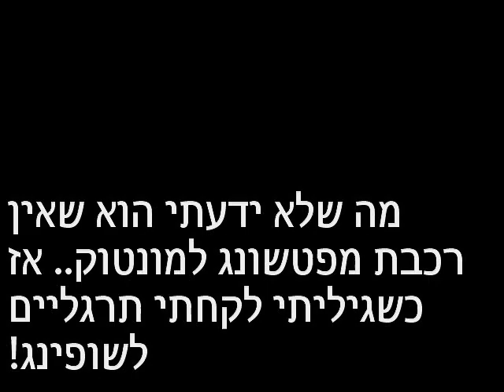Me trying to get to Montauk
End up walking around in Patchoge and shopping at Tanger